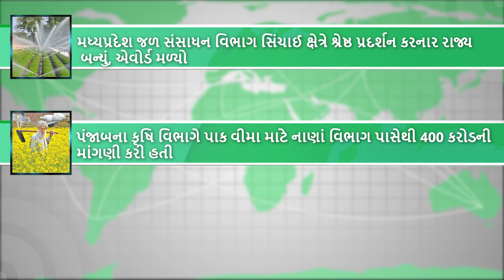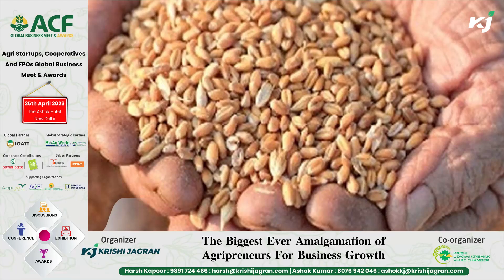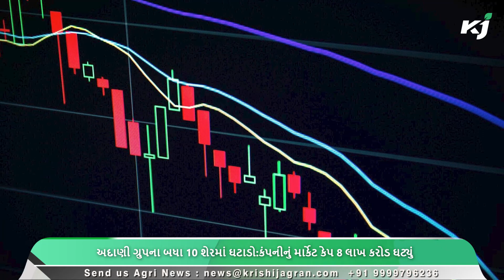પંજાબના કૃષિ વિભાગે પાક વીમા માટે નાણાં વિભાગ પાસેથી 400 કરોડની માંગણી કરી | Gujarat | News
પંજાબના કૃષિ વિભાગે પાક વીમા માટે નાણાં વિભાગ પાસેથી 400 કરોડની માંગણી કરી | Gujarat | News | Agricultural

1. ઓડિશામાં બે દિવસીય 'ઉત્કલ કૃષિ મેળા'નું આયોજન, OUATના વાઇસ ચાન્સેલરે મેળાનું ઉદ્ઘાટન કર્યું

2. કેન્દ્રએ ઓપન માર્કેટ સેલ સ્કીમ (ડોમેસ્ટિક) 2023 હેઠળ 50 લાખ મેટ્રિક ટન ઘઉંની જોગવાઈની જાહેરાત કરી

3. ડાંગરની ખરીદી 700 LMTને પાર, ખેડૂતોને રૂ. 1,45,845 કરોડની MSP ચૂકવણી

4. મધ્યપ્રદેશ જળ સંસાધન વિભાગ સિંચાઈ ક્ષેત્રે શ્રેષ્ઠ પ્રદર્શન કરનાર રાજ્ય બન્યું, એવોર્ડ મળ્યો

5. પંજાબના કૃષિ વિભાગે પાક વીમા માટે નાણાં વિભાગ પાસેથી 400 કરોડની માંગણી કરી હતી

6. જેસરનાં બાર પાસ ખેડૂતની કેરીની કલમમાં કમાલ

7. ખેડૂતોને ડુંગળીએ રાતા પાણીએ રડાવ્યા

8. જાંબુડા અને આંબા જેવી બાગાયતી ખેતી કરાય છે

9. અદાણી ગ્રુપના બધા 10 શેરમાં ઘટાડો:કંપનીનું માર્કેટ કેપ 8 લાખ કરોડ ઘટ્યું

10.  Tata અને Uber સાથે મળીને કરશે કામ:દેશની સૌથી મોટી ઈલેક્ટ્રિક કારની ડિલ સાઈન કરી